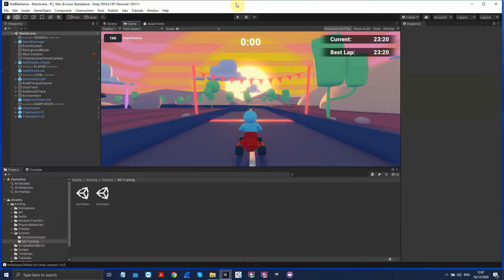Unity exercise bike game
In general, and specifically now during these Covid19 times, getting ourself and our kids to exercise can be challenging. Many of us are stuck indoor, in front of the computers. Thus the aim of this project I've started, with the help of Hashem, is to let us exercise, in from of the the computers, with the help of the computers.